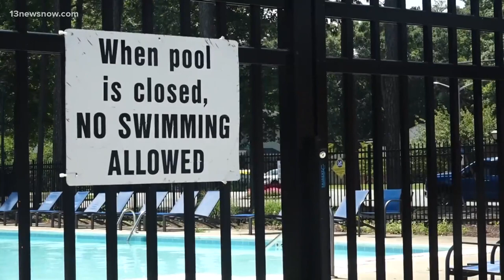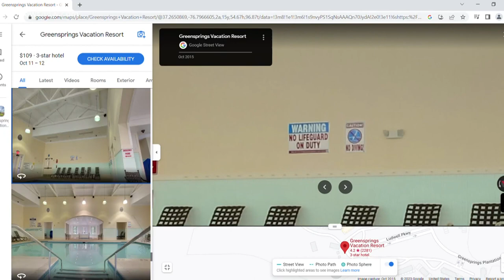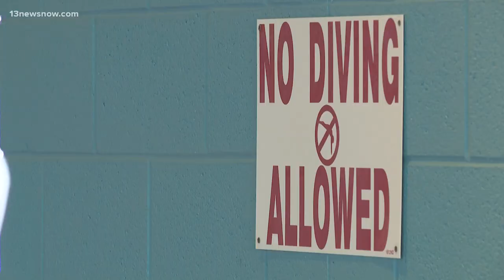Child dies after drowning at Greensprings Vacation Resort near Williamsburg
A guest at Greensprings Vacation Resort in James City County is calling for change in its lifeguard and staffing policies.

The man tells 13News Now he saw the aftermath of a child drowning.

Police officers tell us the 8-year-old died in the hospital over the weekend.

Angelique Arintok spoke with that man.